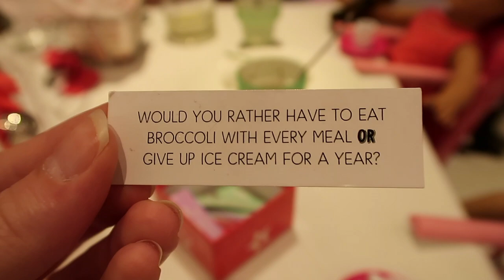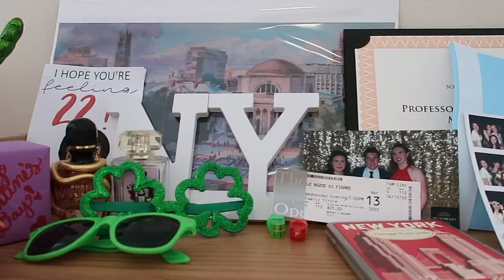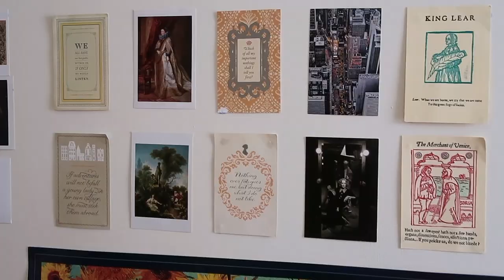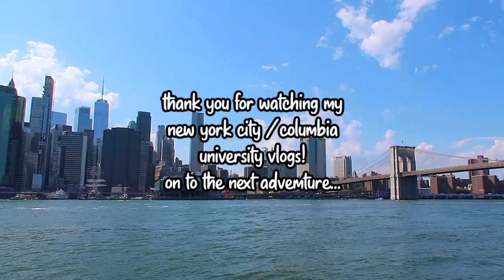summer in new york city vlog + columbia university apartment/dorm tour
skip to 10:03 for the little apartment tour!
the apartment was a Columbia General Studies-owned apartment on 122nd street, and it had two bedrooms and one bathroom

If you're new, welcome! I'm Jane and I'm a graduate of the Dual BA Program between Trinity College Dublin and Columbia University (more info on that

LINKS!

00:00 intro
00:15 central park, the high line, little island
00:46 brooklyn bridge, dumbo
01:21 coney island
01:35 central park boats
02:12 little italy / soho
02:37 the met and met opera
03:18 central park and met cloisters
03:54 mermaid parade and ghost train
05:30 dinner and sarah kinsley concert
06:18 central park, soho, little italy, WSP
06:57 smorgasburg at WTC
07:11 walking in dumbo
07:46 smorgasburg in williamsburg and hotpot
08:28 lunch at american girl place
10:03 dorm/apartment tour